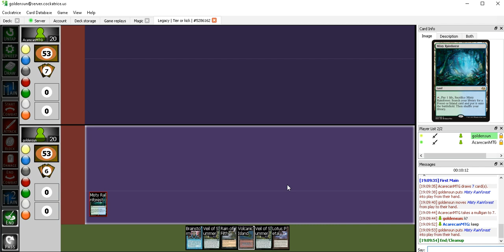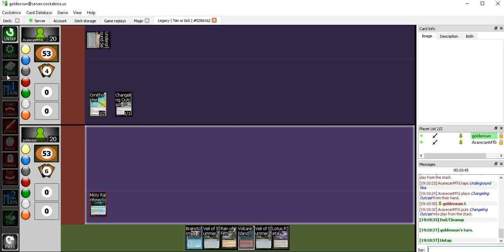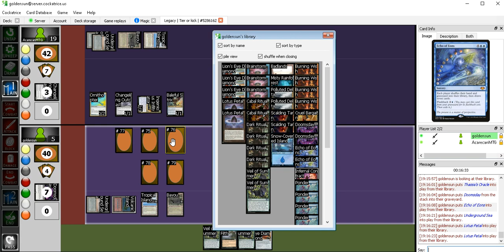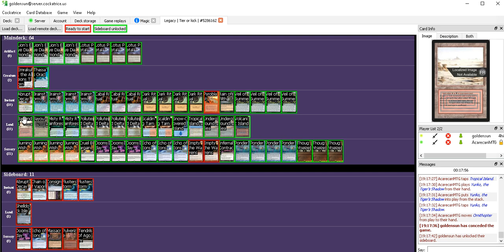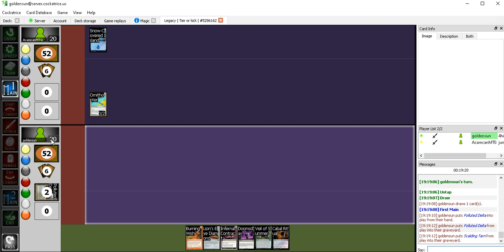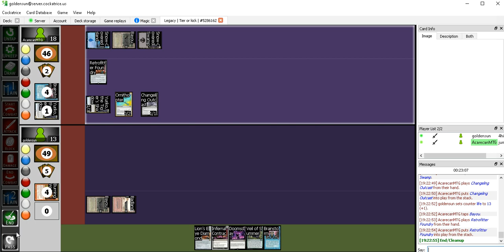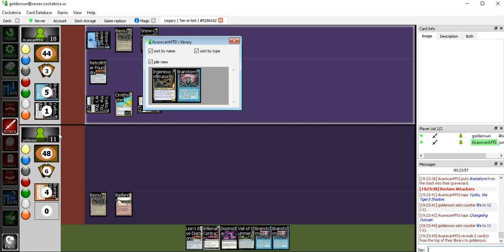MTG - M041 - Doomsday vs BUG NINJA - WHO PLAYS RIKIMARU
Pensez à regarder dans les playlists de la chaîne, il y a pleins de crap à découvrir.
Check my playlists bro, more crapness to discover.